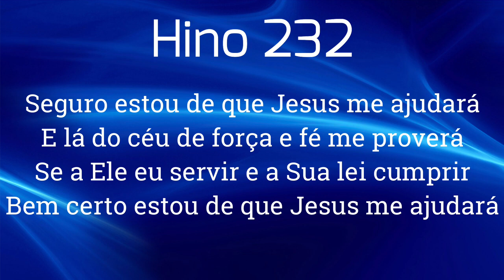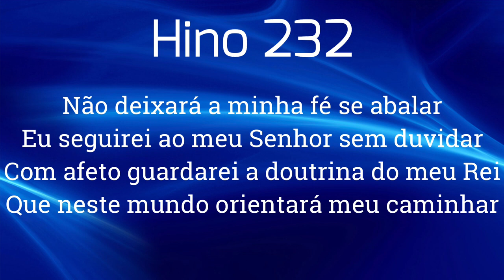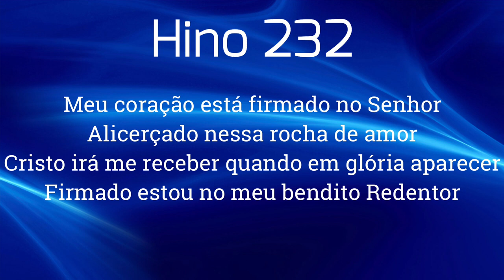HINO CCB 232